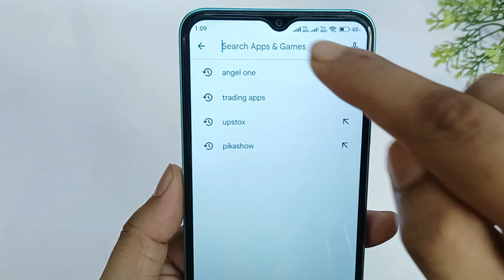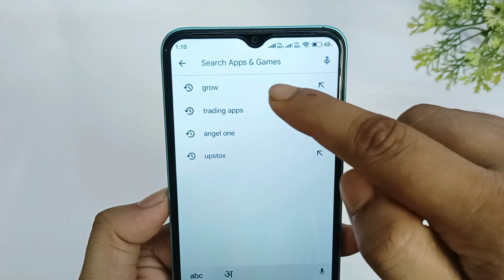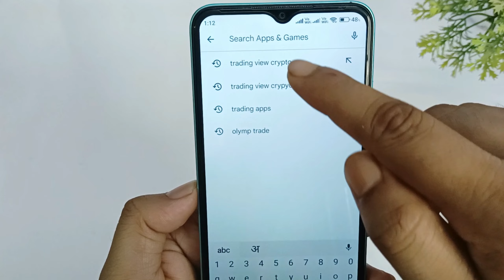Top 5 trading apps | Share Market App | Best trading app India for beginners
Hello Dosto,
aaj mein is video par bataunga Top 5 trading apps | Share Market App | Best trading app India for beginners| Best Trading App. dosto agar apko ye video pasand aye to ek like jarur karna.
Your Queries -
Which one app is best for trading?
Which trading platform is best in India?
What's the best trading app for beginners?
What is the most popular trading?
Top 5 trading apps in india
Top 10 trading apps in India
Top trading app in India
Best trading app India for beginners
Best trading app in world
Top 5 trading apps free
Top 5 trading apps for beginners
Best trading app for beginners
trading app
best trading pla
trading app for beginners
best trading app for indian stock market
best stock market app for students
best stock market app india